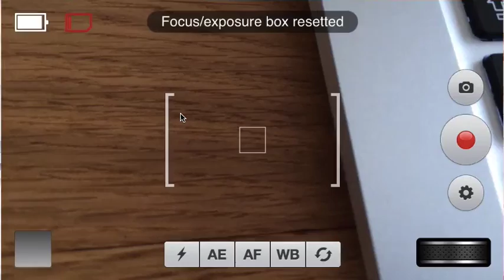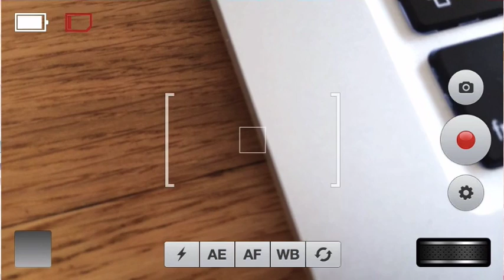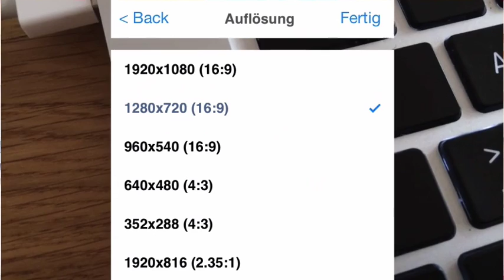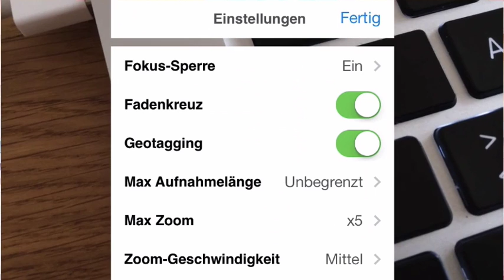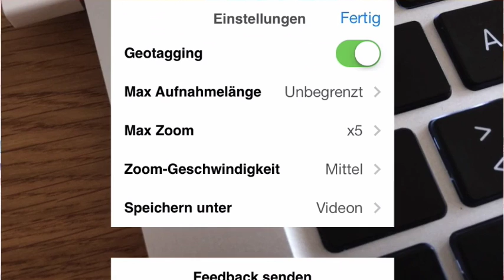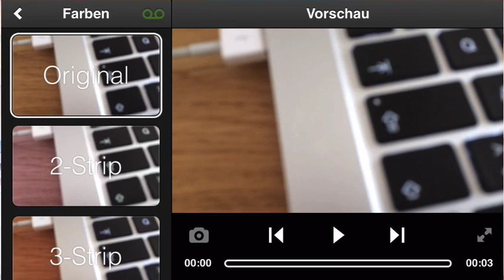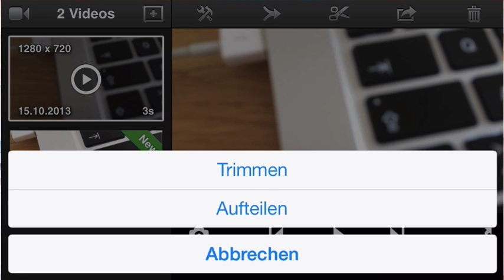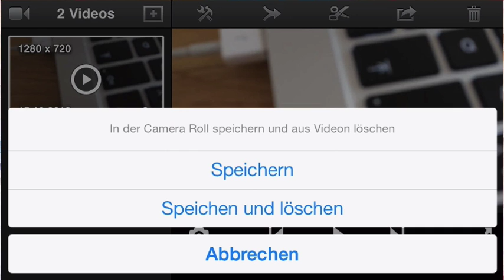Videoaufnahme mit der Video App für iPhone und iPad - ifun.de